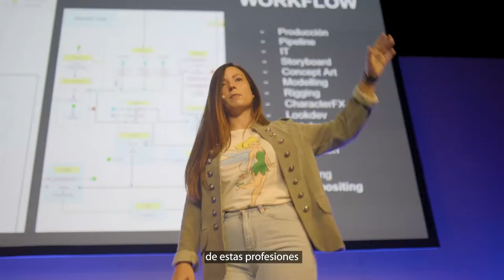Tecnológica21: profesiones emergentes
Resumen de la sesión de profesiones emergentes de Tecnológica celebrado el 10 de noviembre de 2021.